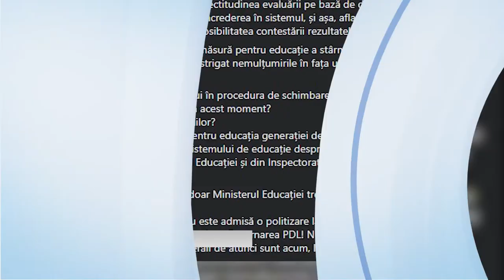ALADIN GEORGESCU - ”OPRIȚI EPURAREA POLITICĂ DIN SISTEMUL DE ÎNVĂȚĂMÂNT”